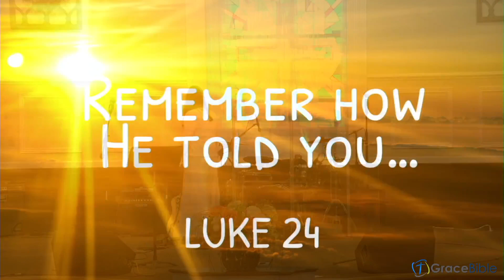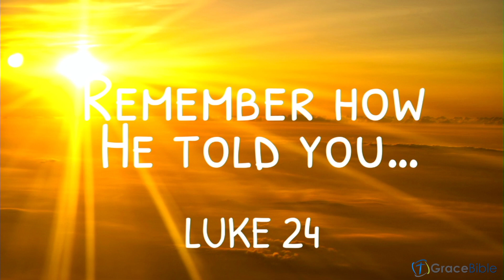Why do I need to be a part of a local church? What can’t it be just me and God?’ Part 1/2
This morning Pastor Jason Brilliant is in Luke 24 "Church-ology 101" Part of our THE PLAN Series